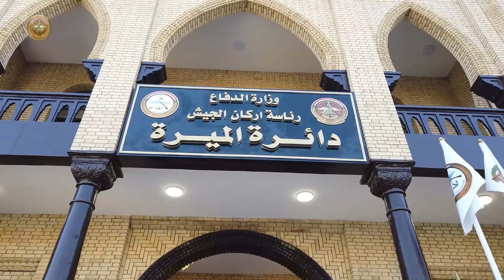رئيس أركان الجيش يحضر حفل افتتاح عادة تأهيل مقر دائرة الميرة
رئيس أركان الجيش يحضر حفل افتتاح إعادة تأهيل مقر دائرة الميرة

برعاية وزير الدفاع السيد ثابت محمد العباسي، وحضور السيد رئيس أركان الجيش الفريق أول قوات خاصة الركن عبد الأمير رشيد يار الله، افتتح سيادته، يوم الأربعاء الموافق 9 تشرين الأول 2024، مقر دائرة الميرة بعد إنهاء المرحلة الأولى من إعادة تأهيل مقر الدائرة.
وتفقد السيد رئيس الأركان الدائرة بعد إعادة تأهيلها، وأثنى على الجهود المبذولة من قبل السيد معاون رئيس أركان الجيش للميرة الفريق حميد عناد، الذي أشرف بنفسه على إعادة تأهيل الدائرة بمرافقها كافة بما يوفر بيئة عمل مناسبة للعاملين فيها وبما يخدم عملهم وإسناد الجيش بكافة متطلبات الميرة الذي يؤمن جاهزيته للدفاع ضد التهديدات المحتملة وضمان الأمن لتحقيق السيادة الوطنية، إذ سيتم إعادة تأهيل كافة الدوائر والمواقع الأخرى وعلى شكل مراحل، وذلك تنفيذاً لتوجيهات المراجع بتوفير مقرات وأماكن مناسبة تنسجم مع متطلبات جيشنا الباسل.
وحضر الافتتاح معاونو رئيس أركان الجيش وقادة الأسلحة والمفتش العسكري العام ومدير الدائرة القانونية لوزارة الدفاع ومديرو المديريات التابعة لدائرة الميرة.